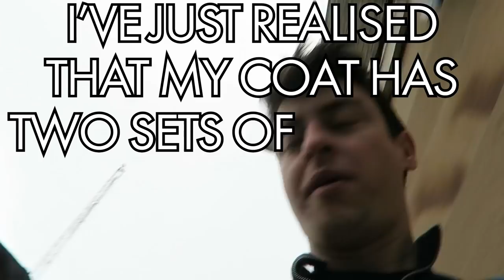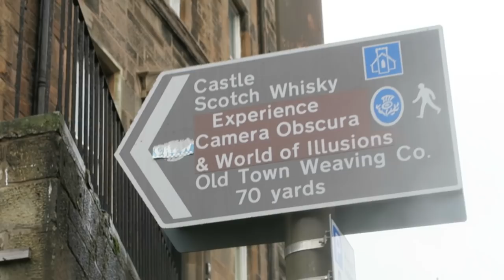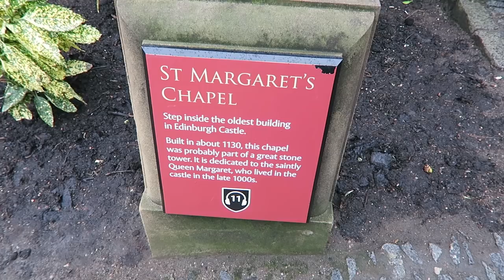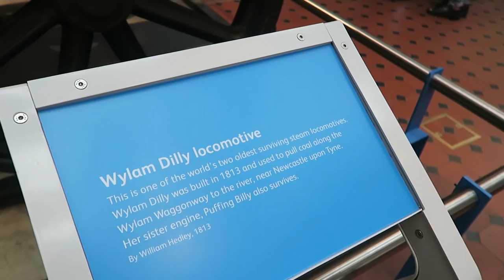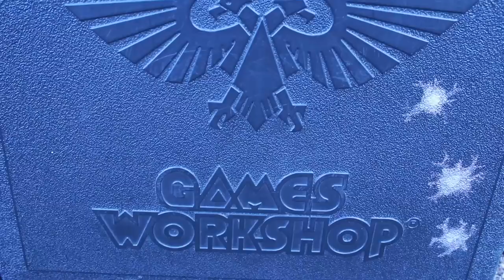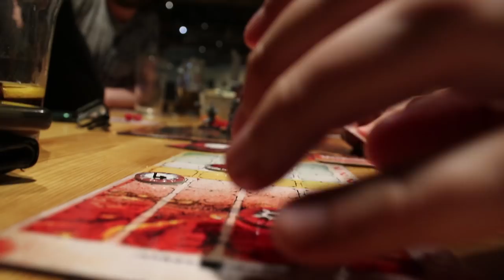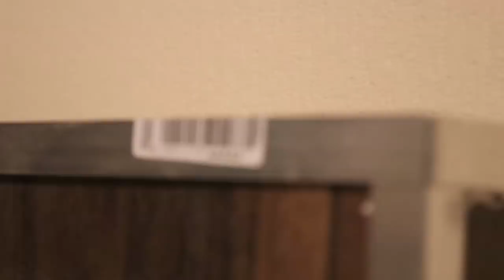The geekiest stag do! (feat. Wendover Productions)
Going on holiday with pixel girl to Edinburgh, meeting up with Sam from Wendover Productions, and the geekiest stag do ever...

They really should make conditioner and shampoo easier to tell apart.

II

Editing done in Premiere and Audition.

II